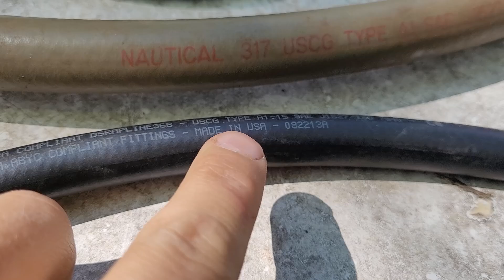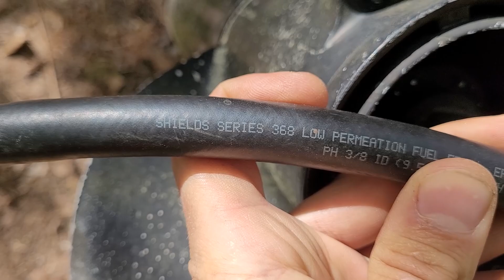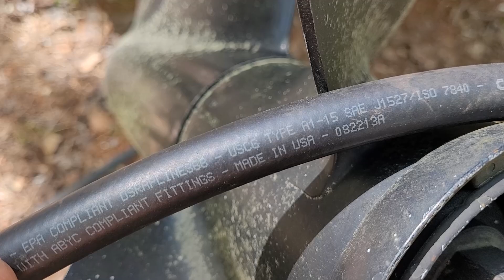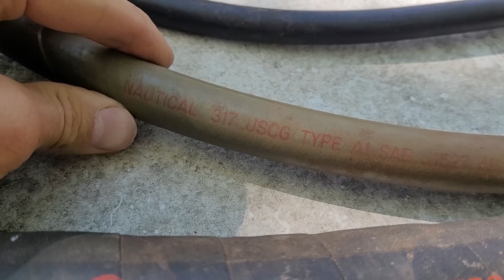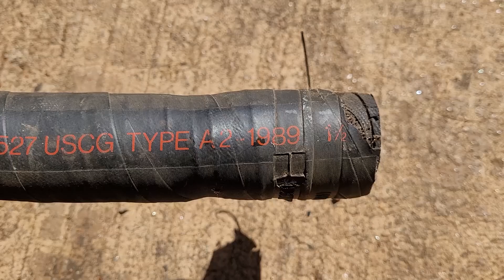Boat Fuel Hoses EVERYTHING You Need To Know!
Everything you need to know about boat fuel hoses.
Boat fuel hose ratings and ethanol resistant fuel hose. Outboard fuel lines.
Bad boat gas hoses cause a lot of outboard performance issues. Outboard fuel hose tips. PARTS BELOW:

Fuel Hoses (High Quality):
Fuel Hose (A1-15)
Primer Bulb Hose (B1-15)
Filler Neck Hose (A2-15)
Vent Hose (A2-15)

Parts:
Primer Bulb
Hose Clamps
Fuel Line Zip Ties

Boat Fuel Hose Types:
A1-15
A2-15
B1-15
B2-15
USCG Coast Guard approved ratings.
Ethanol damages boat fuel hoses because the gas sits in the fuel hose. The ethanol damages the fuel hose rubber.

Timestamps:
0:00 Intro
0:04 Outboard Fuel Hose Setup
0:57 Automotive vs Marine Fuel Hose
1:25 Best Fuel Hose?
3:24 Fuel Hose Clamps
4:19 Boat Fuel Hose Types
5:23 Boat Filler Neck Hose
6:24 Fuel Tank Setup
7:01 Boat Fuel Primer Bulbs
7:22 Best Hose Clamps?
8:03 Outro